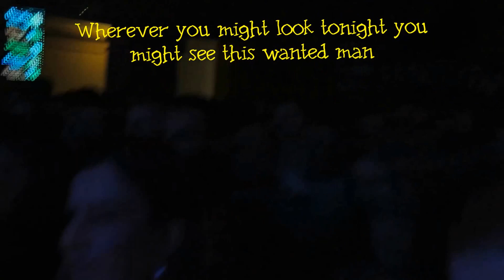Wanted Man Johnny Cash tribute live at V.I.B. (15.10. 2016. Zagreb)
Wanted Man
Johnny Cash tribute live at Vintage Industrial Bar
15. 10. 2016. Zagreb